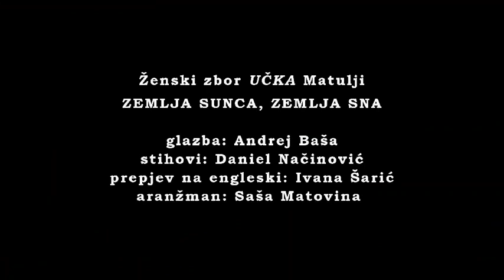KUD UČKA MATULJI: "Zemlja sunca, zemlja sna"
ZEMLJA SUNCA, ZEMLJA SNA

Glazba: Andrej Baša
Stihovi: Daniel Načinović
Aranžman: Saša Matovina
Prepjev na engleski: Ivana Šarić
Produkcija: Pro-rec studio, Robert Kalčić

Lyrics:
Ni na ne na trajni na ne na ne na naj
Trajna ni na ne na naj, trajna ni na ne na naj.

Da san, sunce, ča i ti
i da vidin cili svit
sve bin zlato prosula
prid đardin od raja.

Da san tica gardelin,
ja bin zdigla u nebo mili tvoj glas
dotu bin doneslà, dar od sunca i od sna
prid portun od raja.

Zemljo sunca, zemljo sna
Istro nepozabljena
Meni dala si sve
A ča moren sada ja
Zakantati nina nena naj
Priko punte priko škoja
Bit u moru slika tvoja
Istro moja!

If I were a nightingale
Flying in the oper air
I'd sing sweetly all night long
Spreading to the stars my song.

If I were a ray of light
I would paint with joyful grace every sight
I would shine with delight
On my homeland near the sea
That is where I want to be.

 For my people, for my home
For the land where I stand tall
For the place I was born
Now I sing this song this song of love
Trasuring old memories like good wine
Of the hills where birds are nesting
Of the sea where the sun is resting
In this dream of mine

Zemljo moja
Istro moja!